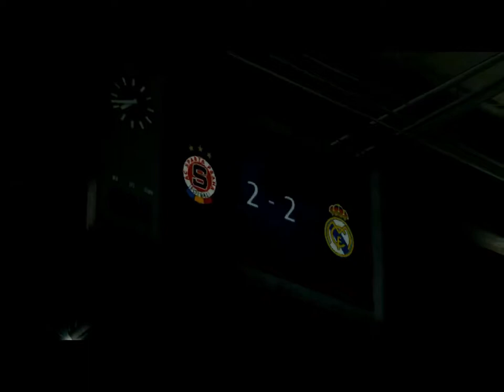UEFA Champion League - Real Madrid(4) Vs (2) Sparta Praha - Gameplay #2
UEFA Champion League - Real Madrid(4) Vs (2) Sparta Praha - Gameplay